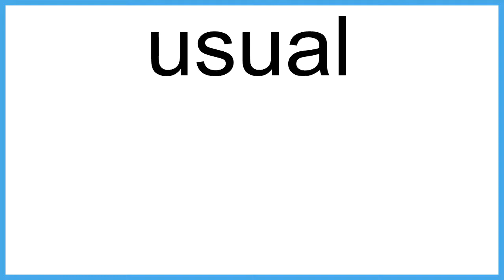usual The New English Dictionary meaning | Vocabulary for Kids | Children's Dictionary